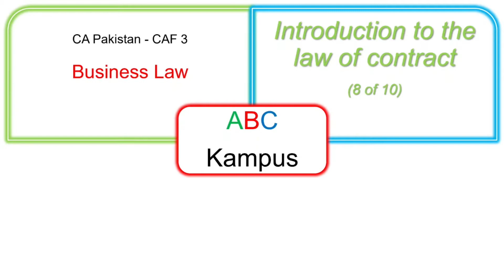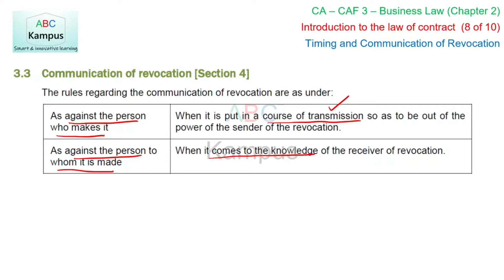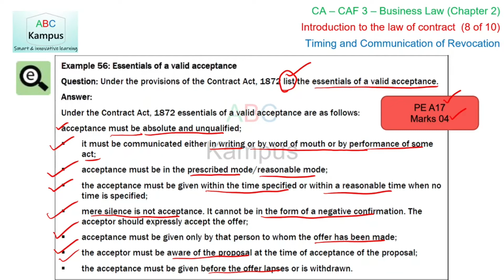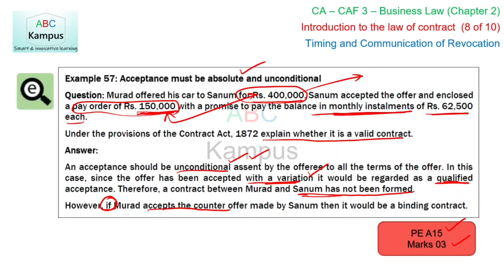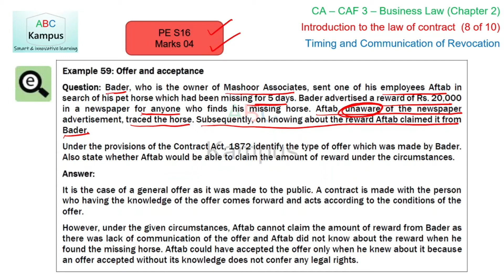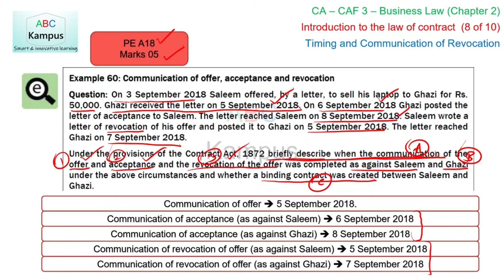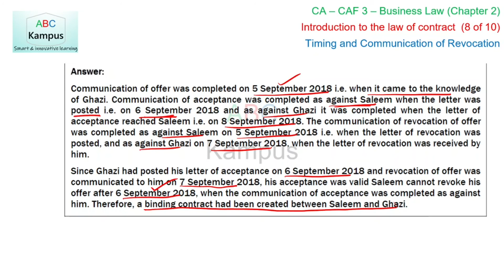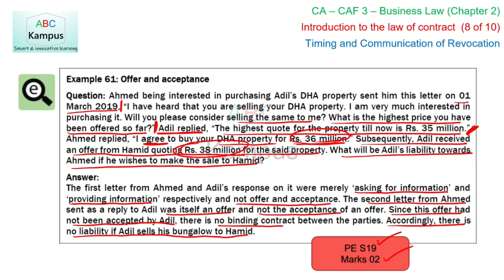CAF3 V16: Timing and Communication of Revocation - Ch 2 Part 8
Course: CA Pakistan
Subject: CAF 3 Business Law
Topic: Introduction to the Law of Contract (Chapter 2)
Content: Timing and Communication of Revocation (Part 8 of 10)
Facilitator: Kashif Adeel
Theme: Lecture

0:00 Introduction
0:23 Timing of revocation [Section 5]
3:50 Communication of revocation [Section 4]
6:10 Example 56
9:07 Example 57
11:59 Example 58
13:17 Example 59
16:23 Example 60
23:42 Example 61